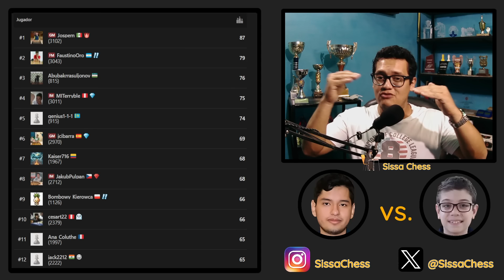¡EL GENIO PERUANO Y EL PRODIGIO ARGENTINO LUCHAN POR LA GLORIA💥! | Martínez vs Oro | (Arena Kings).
¡¡José Martínez y Faustino Oro se enfrentan en el Arena Kings para definir quién se queda con la gloria😱💥!!